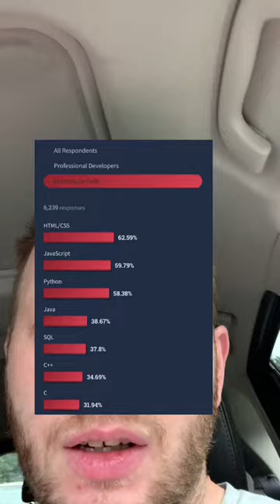yep u should still be learning react